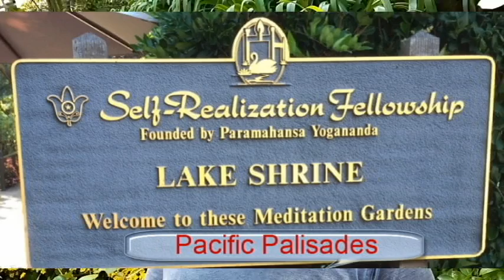2019 Weekend Big Houses: